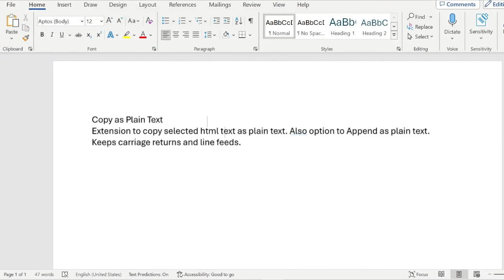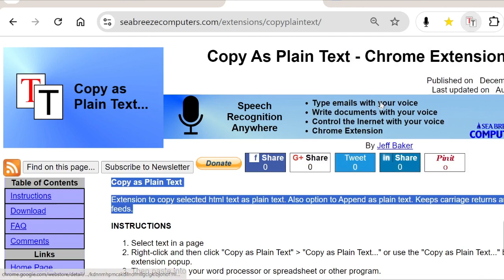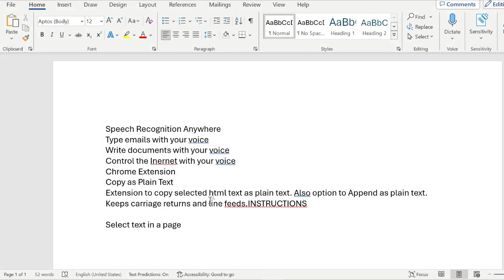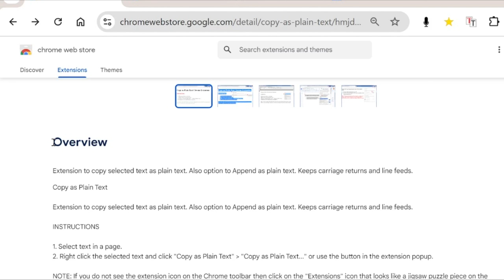Copy As Plain Text - Browser Extension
Copy As Plain Text by Sea Breeze Computers is a browser extension that allows you to copy html or rich text on a website as plain text. (without the HTML formatting)

00:18 - How to use on a Website
01:50 - How to use with Google Docs
02:58 - How to use at the Chrome Web Store

How To Use on a Website

After adding the extension to your browser, select text on a website and then right click and then click on "Copy as Plain Text" → "Copy as Plain Text...". Then you can easily paste the text in your word processing application. It preserves new lines and carriage returns.

You can also append text to the previously copied text by selecting text on a website and then right click and then click on "Copy as Plain Text" → "Append as Plain Text...". Then you can paste the text in your word processing application.

When you purchase the full edition of Copy As Plain Text then you can use the keyboard shortcut ALT-C to Copy text or ALT-A to append text to the clipboard. You can also choose a character to use in between appended copies such as space, comma or new line.

How to Use with Google Docs

It also works with Google Docs but not with the right-click context menu or the keyboard shortcut because those are blocked by Google Docs. For Google Docs: 1. Select the text in the document. 2. Then click on the extension icon in the browser toolbar. If you don't see the extension icon, then click on the Extensions icon that looks like a jigsaw puzzle piece in the top right corner of the browser window. Look for "Copy as Plain Text" in the list and click on the pin icon next to it. Now click on the extension icon. 3. Next, click on the "Copy as Plain Text..." button in the popup.

How to Use with PDF files

It also works with PDF files if you are using the default Chrome PDF viewer in the browser. However, it will not preserve linefeeds. It works with the right-click context menu. 1. Right click. 2. Then click on Copy As Plain Text → Copy as Plain Text. If you aren't using the default PDF viewer or the PDF file has security on it then it may not allow the right-click context menu to work properly. If that is the case, then you might be able to use the normal "Copy" button for the PDF file and then if you have purchased the full edition of "Copy as Plain Text" then you can click on the extension icon and then in the popup  use the "Convert Clipboard to Plain Text" button.

How to Use at the Chrome Web Store.

It also works at the Chrome Web Store, however, it only works with the "right-click" context menu. It will not work with the button in the extension pop-up or with the keyboard shortcut at the Chrome Web Store. Also it will NOT preserve line feeds at the Chrome Web Store.

2. Then right click and then click on "Copy as Plain Text" → "Copy as Plain Text...".
Then you can easily paste the text in your word processing application.

Use the "Copy As Plain Text" browser extension for increased productivity while you edit your work.